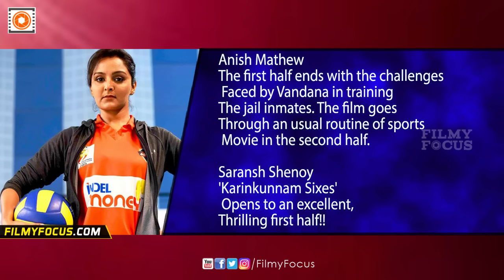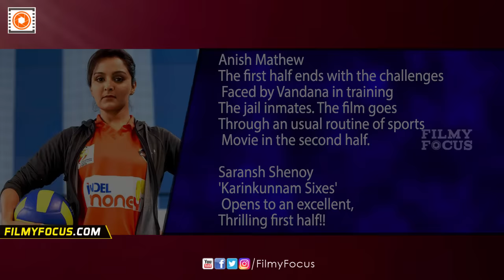Manju Warrier's Karinkunnam 6's' Malayalam Movie Audience Review - Filmyfocus.com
Malayalam actress Manju Warrier's latest movie, "Karinkunnam
Sixes" ("Karinkunnam 6's") was released in 49 screens in Kerala
on Wednesday, July 6. The movie is the directorial venture of Deepu Karunakaran, who had helmed the Mammootty-starrer "Fireman" in 2015.The latest movie narrates the challenges faces by volleyball coach Vandana, who trains a group of inmates at the Poojapura Central Jail. It is the first time a Malayalam movie is being made based on the team sport of volleyball.